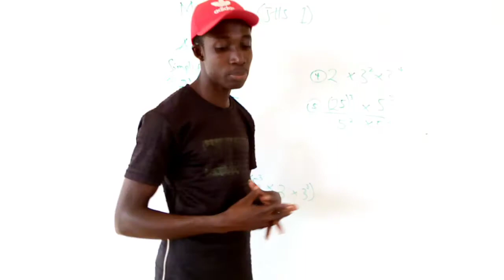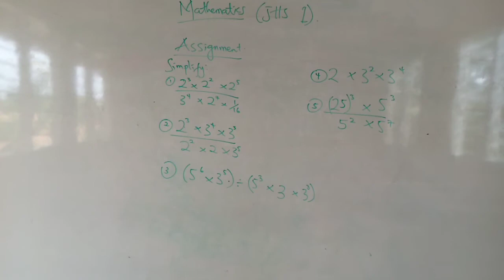JHS 1 MATHEMATICS